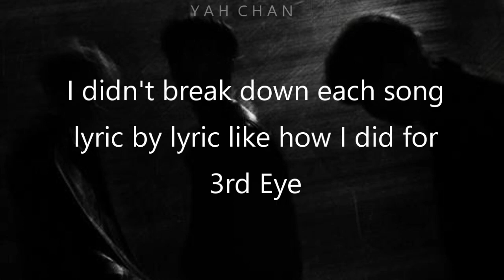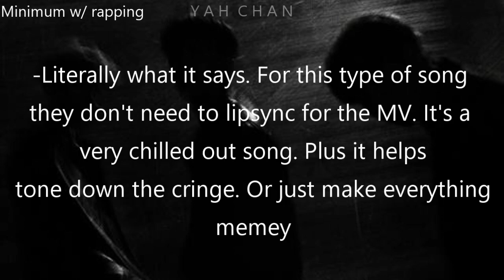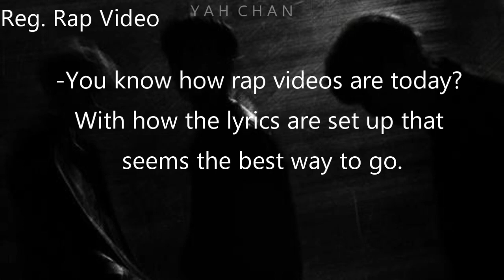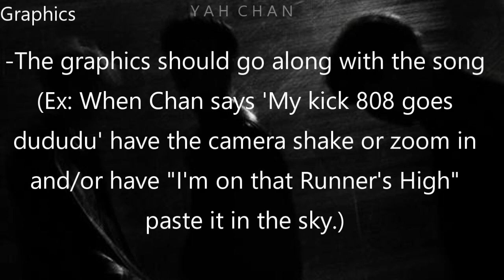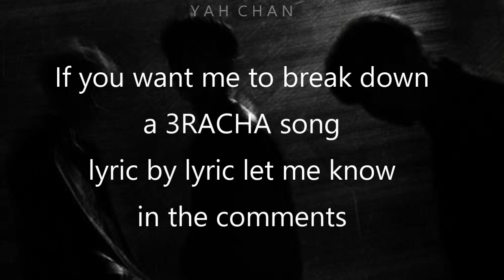3RACHA MVs (Part 2)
oof